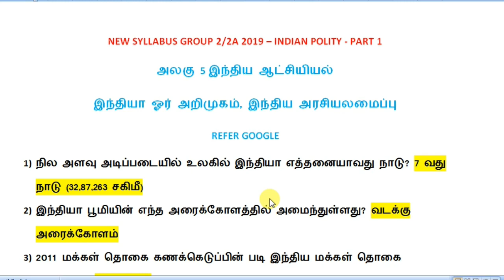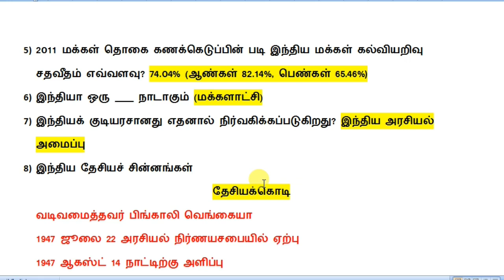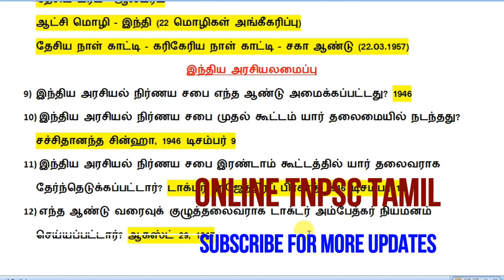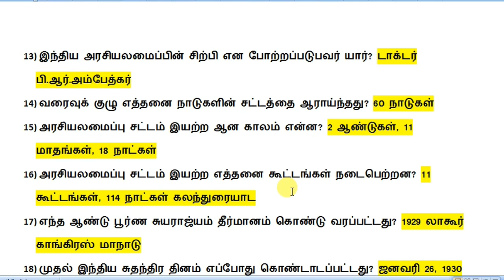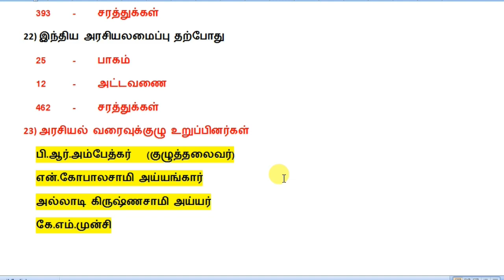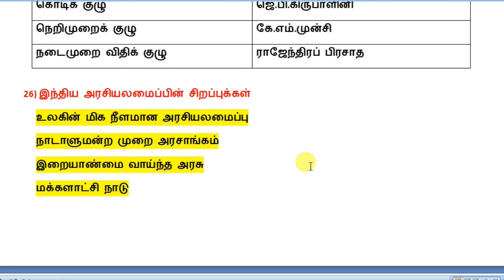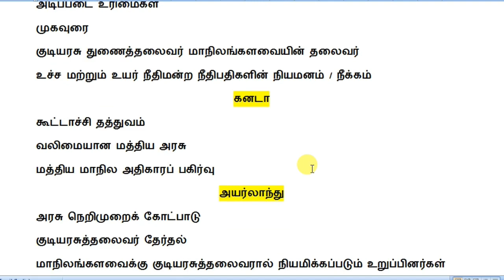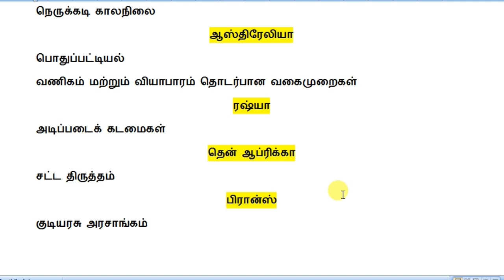இந்திய அரசியலமைப்பு - தேசிய சின்னங்கள் - TNPSC POLITY - LINE BY LINE- KRISHOBA